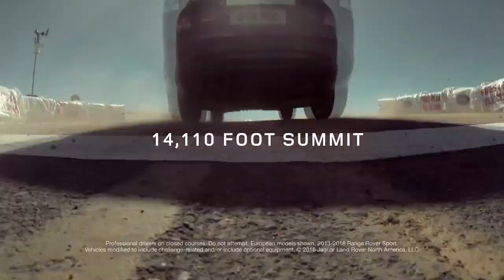2019 Range Rover Sport — І цілого світу замало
Від Північної Америки до Азії та Європи. Range Rover Sport перевірено на найжорсткіших трасах світу у найбільш екстремальних умовах.